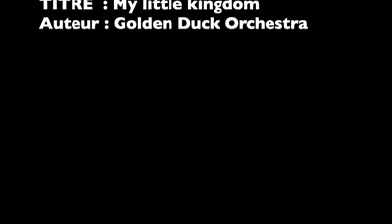SALON ARTISANS EXCELLENCE EXPOSANTS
Présentation d'un exposant au salon des artisans et des métiers d'excellence - CCRG Guebwiller 2019. Par Virginie Mathieu